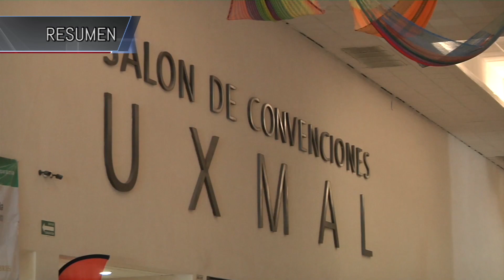RESUMEN 19 MAYO